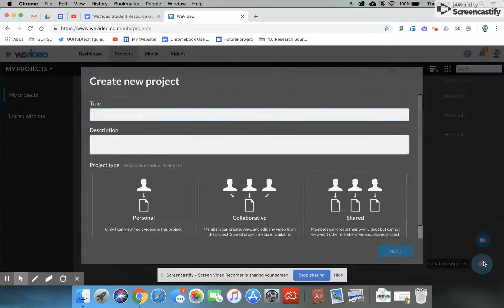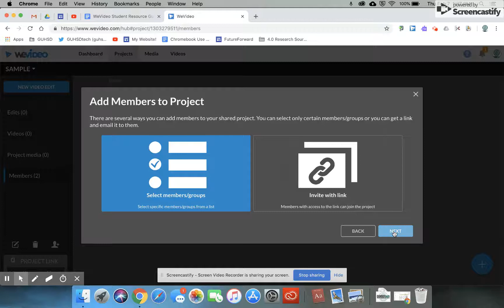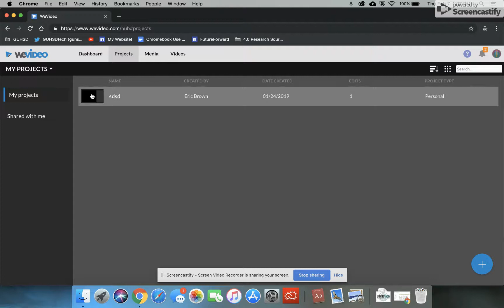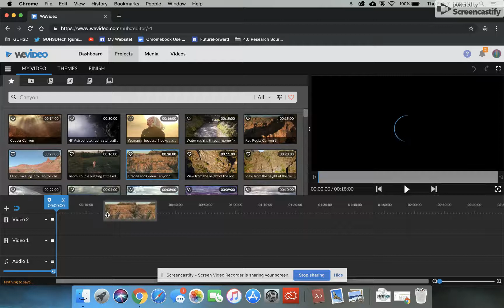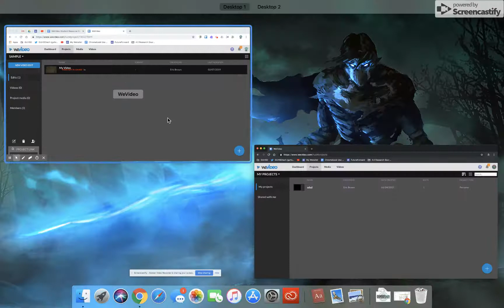Collaborative Projects (Wevideo)